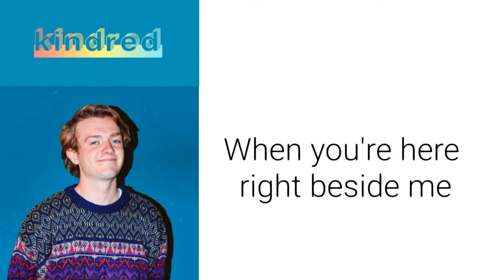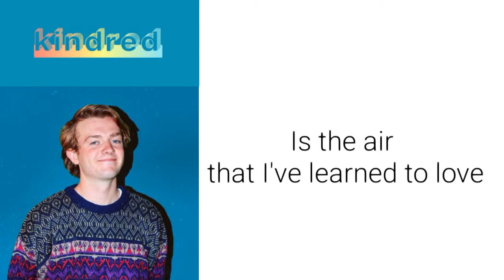Green Sea by Kindred lyrics (Sloan Struble)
He deserves so much more appreciation for who he is.
God bless. 💝